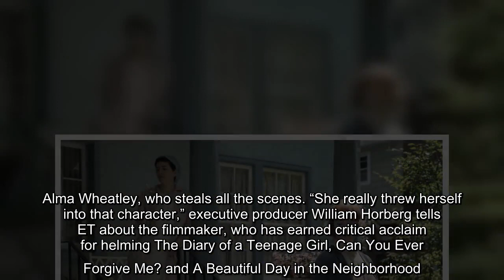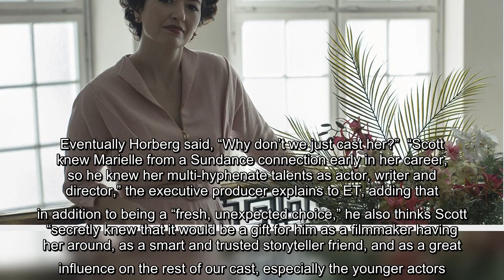Executive producer William Horberg and star Anya Taylor-Joy talk to ET about the Netflix limited ser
Anya Taylor-Joy may be the star of Netflix’s wildly successful limited series, The Queen’s Gambit, playing Beth Harmon in the coming-of-age drama about a chess prodigy, but it’s director Marielle Heller, who appears as her adoptive mother, Mrs. Alma Wheatley, who steals all the scenes. “She really threw herself into that character,” executive producer William Horberg tells ET about the filmmaker, who has earned critical acclaim for helming The Diary of a Teenage Girl, Can You Ever Forgive Me? and A Beautiful Day in the Neighborhood. Most recently, she also filmed the award-winning play, What the Constitution Means to Me, for Amazon.   But that person completely disappeared on screen. “The first time she came out of the hair/makeup/wardrobe fitting, [director Frank] Scott didn’t even recognize her!” Horberg says.  Based on the novel by Walter Tevis, the series “explores the true cost of genius” as it tells the story of an orphan, Beth Harmon (Taylor-Joy), who discovers she has a remark ...